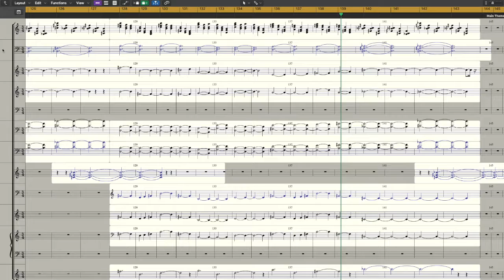Court of Ashes Game Soundtrack - Trailer